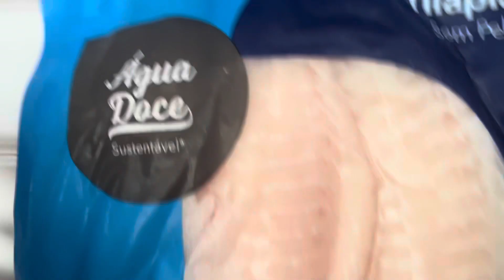VLOG | ROTINA DONA DE CASA + FIZ BRONZE! ❤️